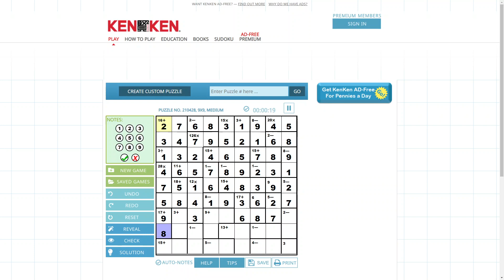Solve Daily KenKen Puzzle 9x9 #210428: 6/13/2024 (ASMR)